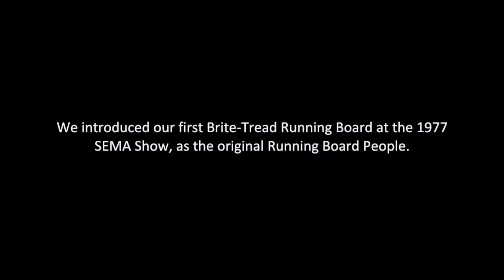Dee Zee Brite Tread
Dee Zee 6” Brite-Tread Side Steps_ The NEW Standard